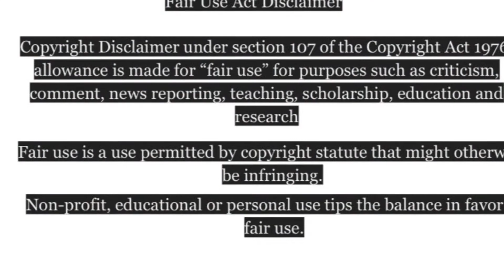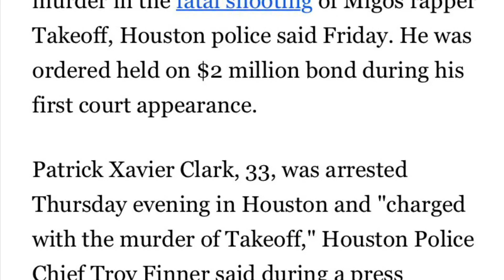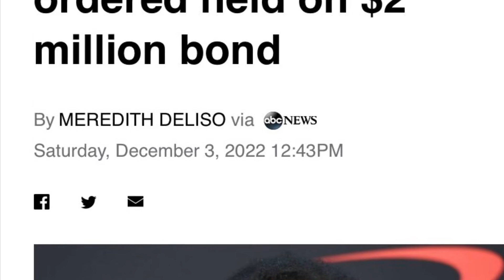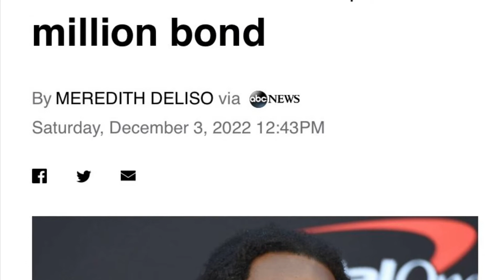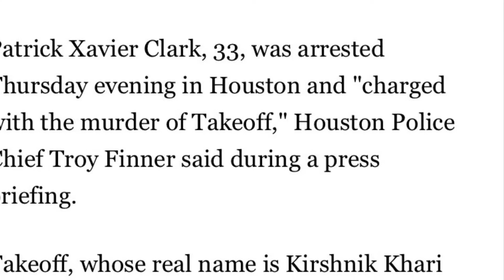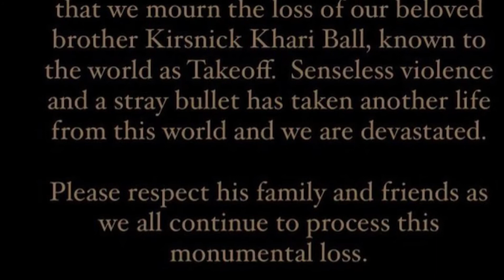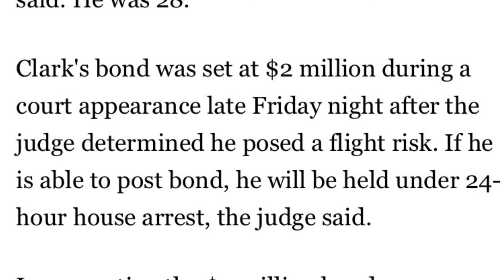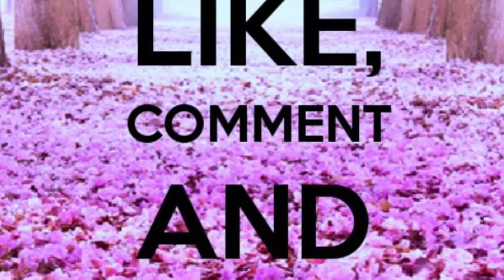🚨📢📣⚠️➡️ Kirsnick Khari Ball Takeoff 👑 🕊 Migos HipHop SenstiveTopic (Part III) REUPLOAD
🚨📢📣⚠️➡️  Kirsnick Khari Ball 👑 🕊 known to the world as Takeoff 1/3 of the Migos, unfortunately, transitioned outside a private party at a downtown Houston bowling alley.  The 28-year-old artist was unalived early Tuesday when sounds erupted, also wounded at the party another man and a woman had non-life-threatening wounds and went to hospitals in private vehicles according to police Chief Troy Finner.
Most of the 40 people who attended the party at 810 Billiards & Bowling fled when the gunshots rang out, Finner said. That left police asking people to come forward and give statements and videos to investigators on what they saw and heard, even if anonymously, Mayor Sylvester Turner said.

🚨📢📣⚠️➡️  Update A suspect has been arrested and charged with murder in the fatal shooting of Migos rapper Takeoff, Houston police said Friday. He was ordered held on $2 million bond during his first court appearance. Patrick Xavier Clark, 33, was arrested Thursday evening in Houston and "charged with the murder of Takeoff," Houston Police Chief Troy Finner said during a press briefing. Takeoff, whose real name is Kirshnik Khari Ball, was shot and killed in downtown Houston around 2:30 a.m. on Nov. 1, police said. He was 28. Clark's bond was set at $2 million during a court appearance late Friday night after the judge determined he posed a flight risk. If he is able to post bond, he will be held under 24-hour house arrest, the judge said.
In requesting the $2 million bond, prosecutors argued that Clark posed a high flight risk because he had purchased tickets to Mexico two days before his arrest and applied for an expedited passport.  Cameron Joshua 22, has been charged with unlawful carrying a weapon.

🚨📢📣⚠️➡️ Anyone with information on this shooting is urged to call Crime Stoppers at (713) 222-TIPS or the HPD Homicide Division at .

Sources/Pictures:
Getty Images
Takeoff
Quality Control
Quavo
Offset
Gucci Mane
Instagram (Meta)
CBS
KHOU 11
HPD